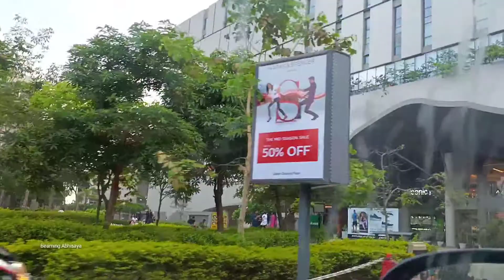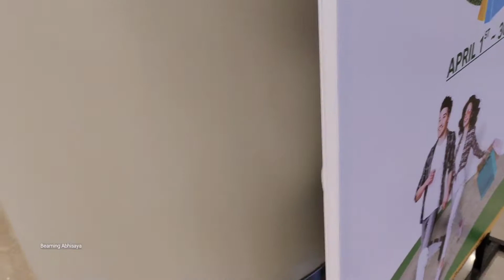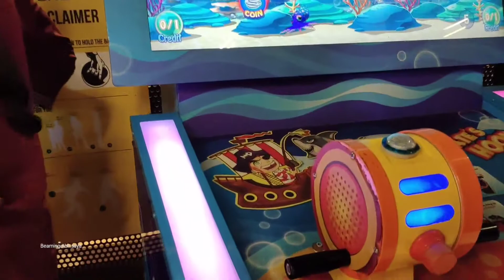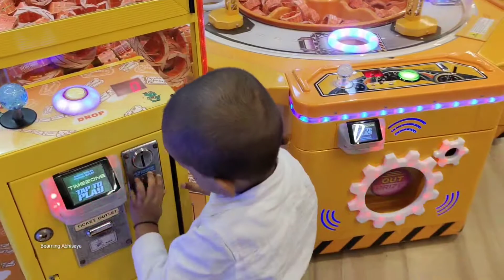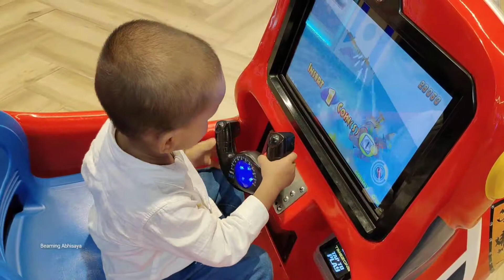Visited Esplanade One | Biggest Mall in Bhubaneswar | Best Shopping Mall in Odisha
Outing with family and visited Esplanade One Mall . Biggest mall in Bbsr Odisha.
Best brand stores for everything.

Jai Jagannath 🙏